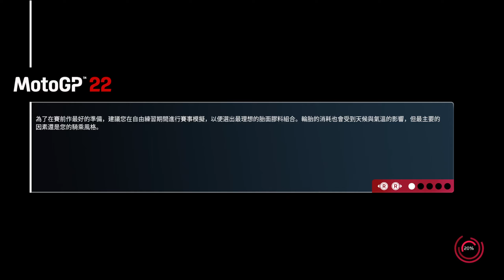【MotoGP 22】生涯模式全紀錄-Aprilia廠隊 印尼站 正賽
AI難度55%
回轉有開啟，不想要摔掉浪費時間😁

難度55%還是有點簡單，下場調到60%